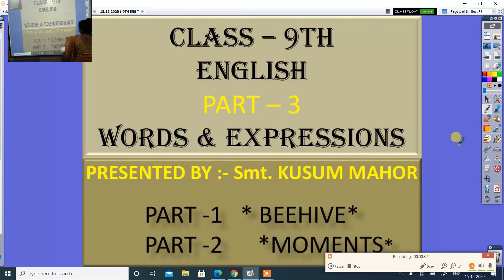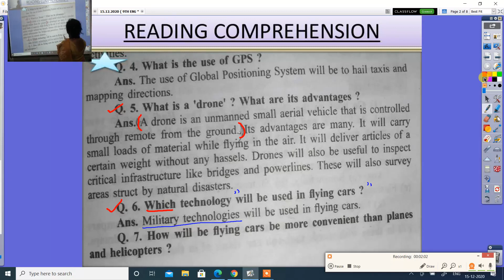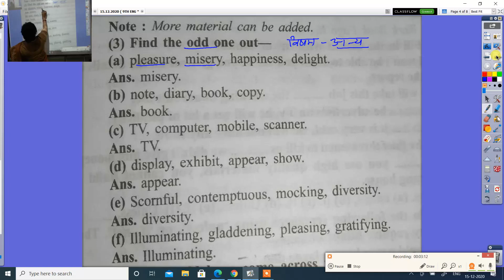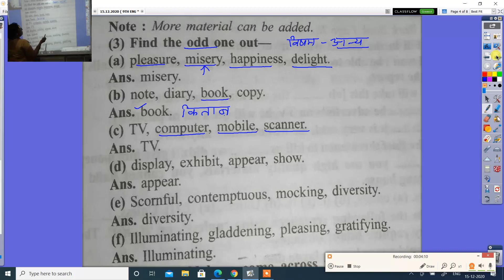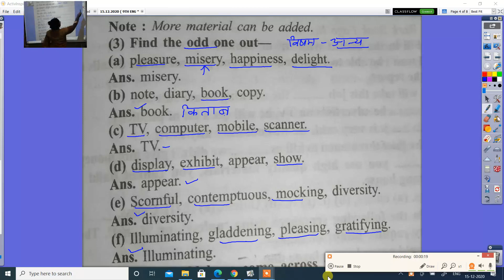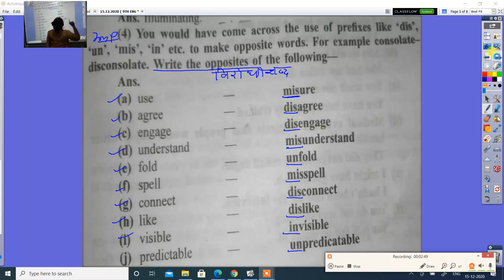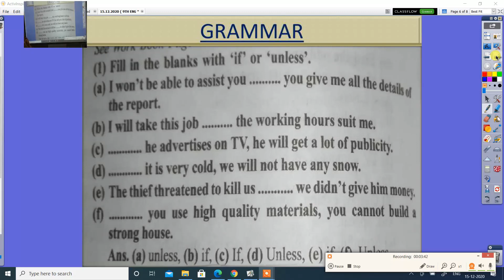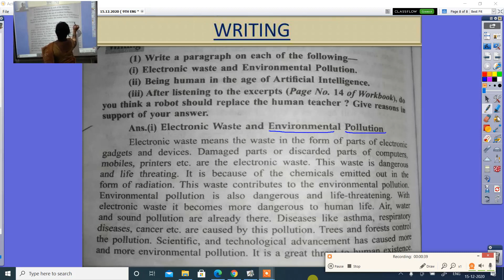9TH ENGLISH UNIT-1 WORDS & EXPRESSIONS 15 12 2020